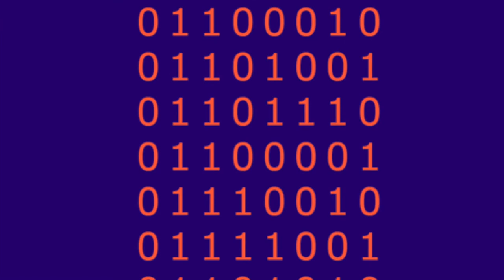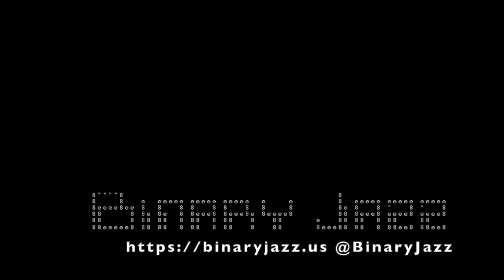Binary Jazz - Episode 10000011: Imbroglio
We're back from a hiatus to discuss 90s pop phenomenon, Natalie Imbroglio. That's right, isn't it? Also, lesser known chess moves and delicacies, Yellowstone, grocery store flan, bachelor/bachelorette food, and NASCAR club. We also play Dalai Lama or Dolly Parton.